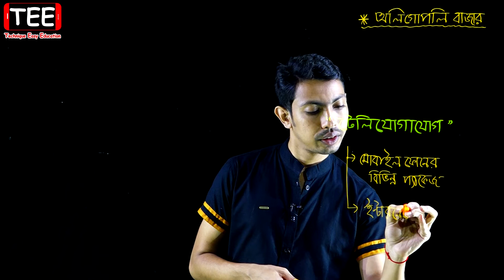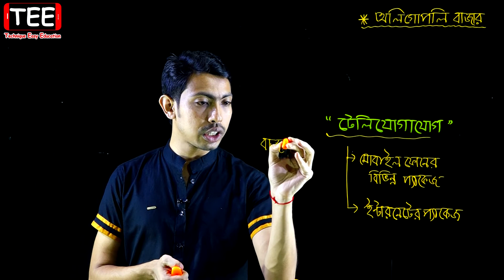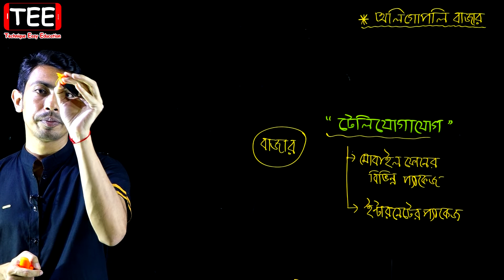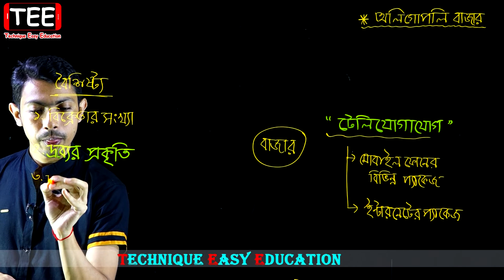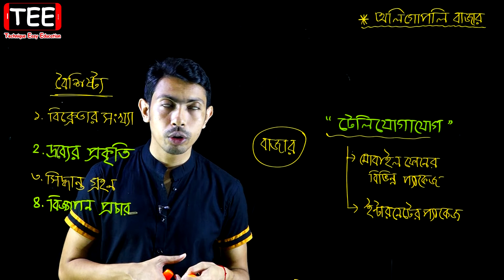অলিগোপলি বাজার || নবম দশম অর্থনীতি অধ্যায় ৫ || SSC Economics Chapter 5 (Part-6)